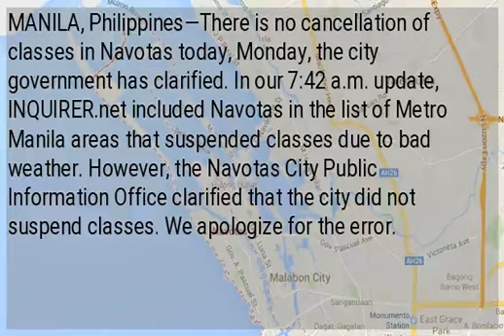No cancellation of classes in Navotas, says city government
MANILA, Philippines—There is no cancellation of classes in Navotas today, Monday, the city government has clarified. In our 7:42 a.m. update, INQUIRER.net included Navotas in the list of Metro Manila areas that suspended classes due to bad weather. However, the Navotas City Public Information Office clarified that the city did not suspend classes. We apologize for the error.